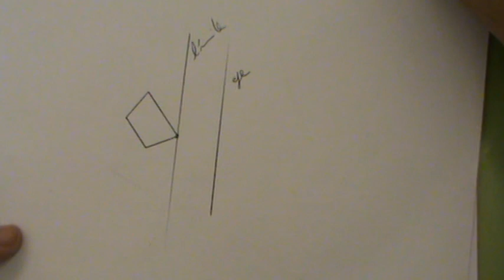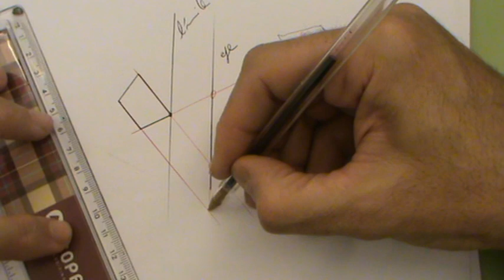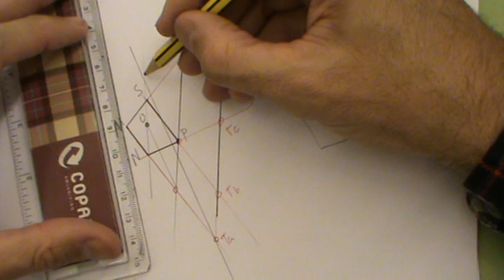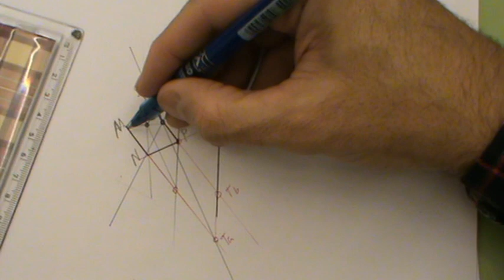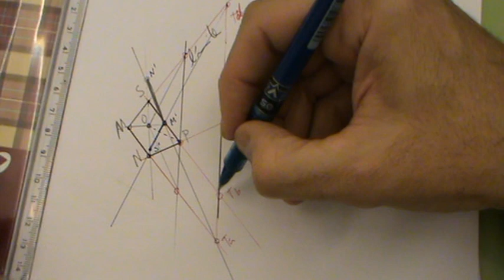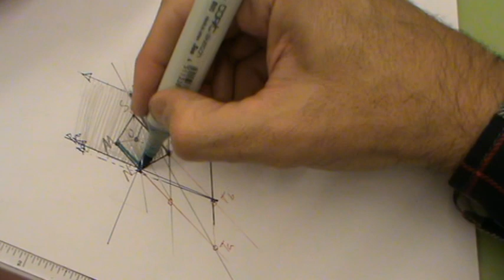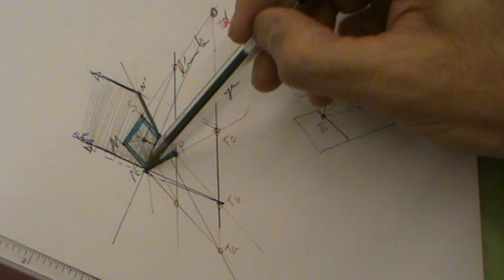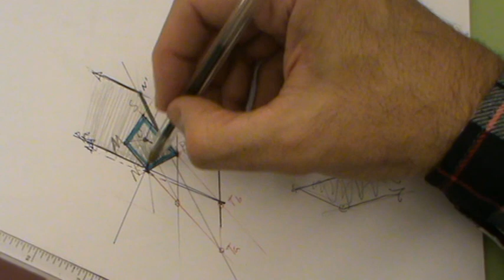Homóloga de cuadrilátero con vértice en recta límite